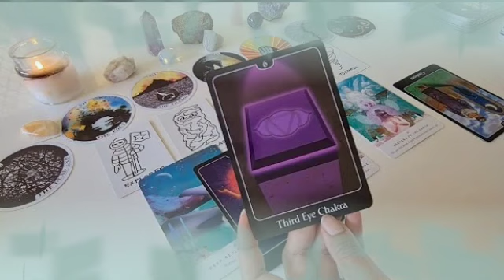برج السرطان ♋ شاغل باله بيك بيفكر ازاي يفاجئك🤭مستقبل يكشفلك نوايا شريك😍